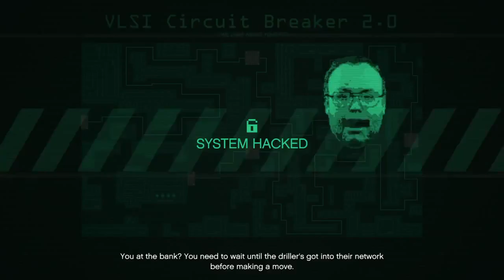Fleeca Job Elite Challenge - Driller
Did my second Fleeca with my male character.

Vilmik84
Bvios